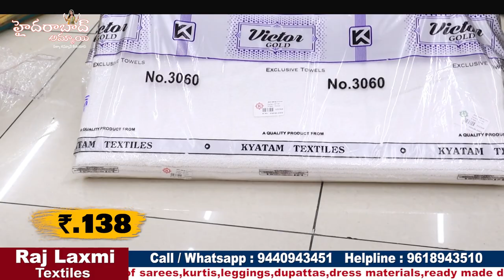ఏ షాప్ లో అన్ని రకాల Hosiery Collection best price లో దొరుకుతాయి || undergarments || Panties ||Towel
Hi Everyone. Welcome to our Hyderabad Ammai channel. Today I am share Raj Laxmi Textiles Pvt. Ltd Hosiery Collection . This is One of the Biggest Wholesale Shop at Madina.We should Purchase Set wise. Retail purchases not available.Transport facility available for Rs.10,000 Purchases. Here All Kinds of Women's Wear Collections Available like Sarees, Kurtis, Leggings, Dupattas,Dress Materials, Party Wear Dresses ,Kid's

Address:
21-1-471 & 471/1,Rajlaxmi Textiles House, High court Gate no -5, Opp. Lane Second Left, Rikab Gunj, Near Madina Circle, Hyd-2, T.S

         Your's
  Hyderabad Ammai😍
  Keep smiling🤔😃